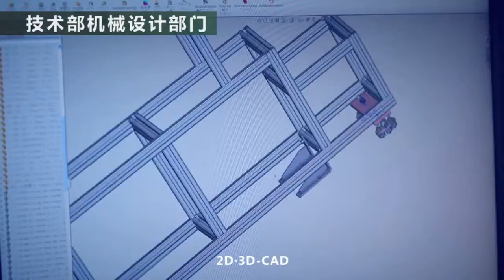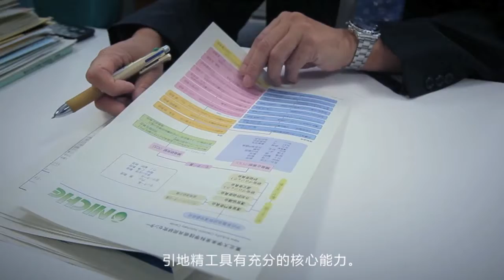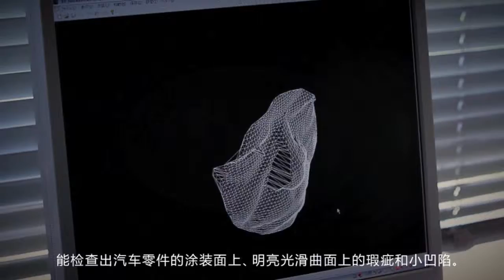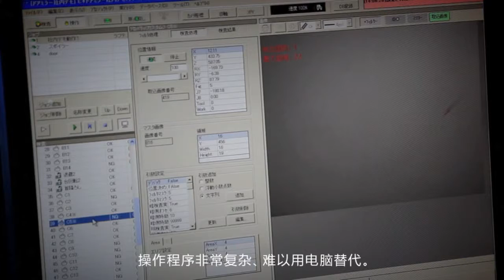引地精工株式会社 プロモーションビデオ -中国語-